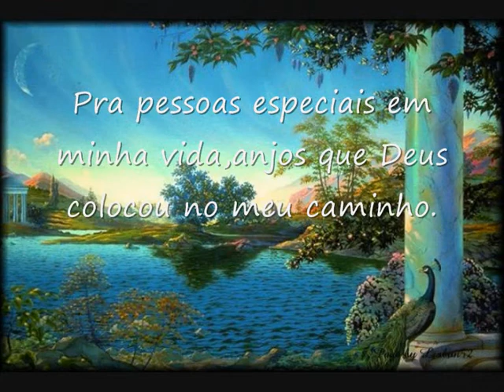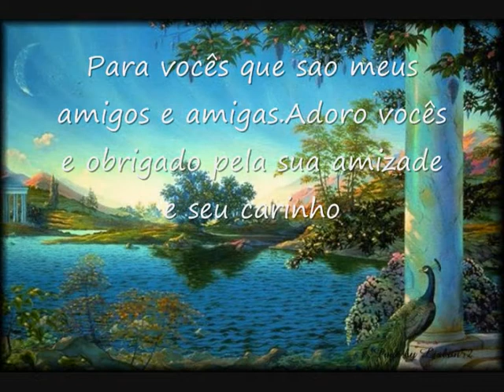amigos para sempre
um agradecimeno a todos amigos e amigas que fazem parte da minha vida,pessoas especials,e que merecem um carinho,estando perto ou longe,estarão no meu coração